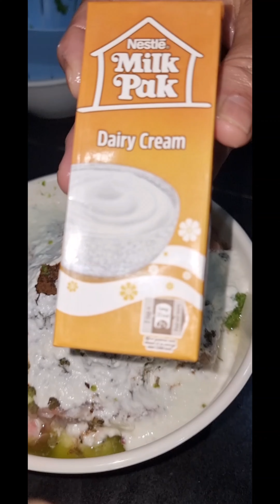Afghani Chicken masala